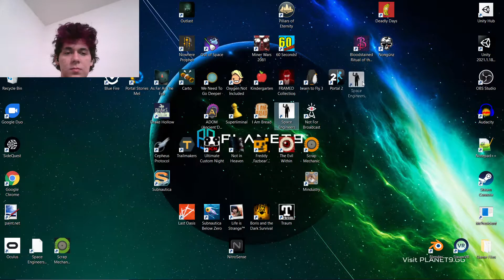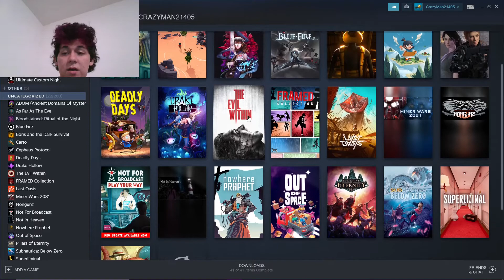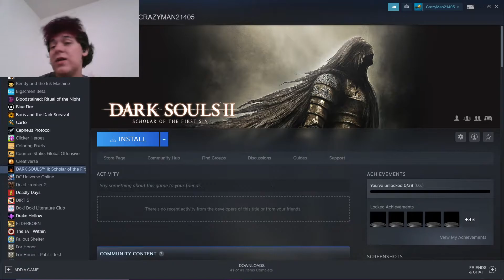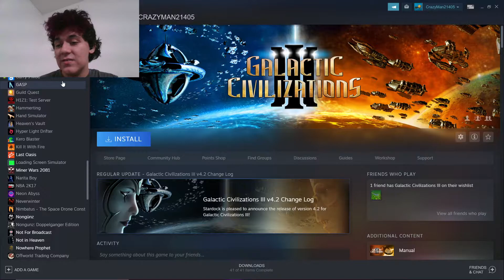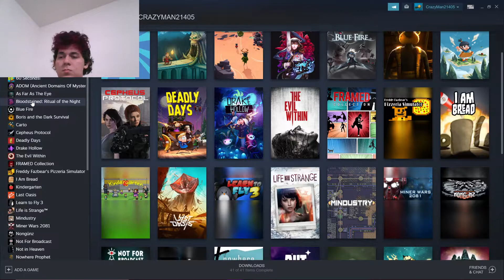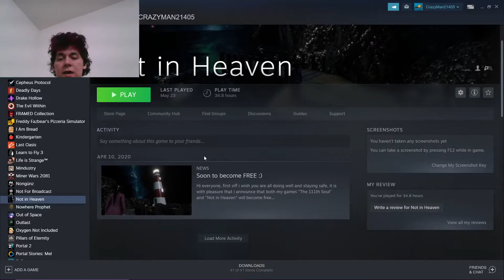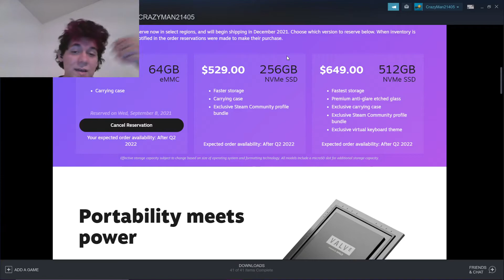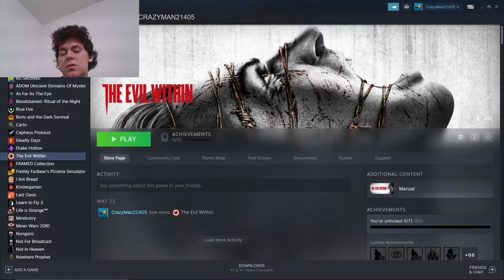I have so much more for you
he's not really me